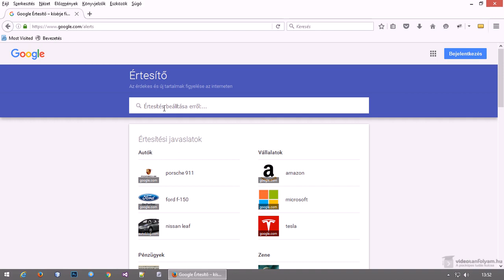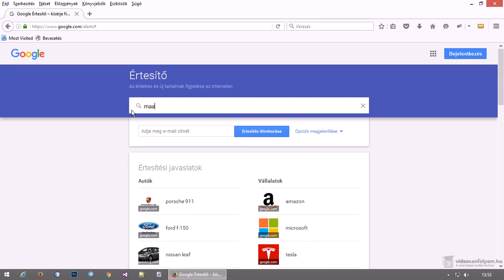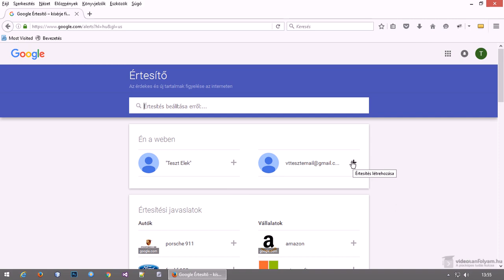Google Értesítő - így értesülhetsz a hírekről, weboldalak százairól összegyűjtve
A Google Értesítő segítségével értesülhetsz a hírekről, tégedet érdeklő dolgokról, weboldalak százairól összegyűjtve. Mindezt anélkül, hogy magukat a weboldalakat rendszeresen látogatnod, vagy figyelemmel kellene követned. Hogyan? Megnézzük ebben a videóban.